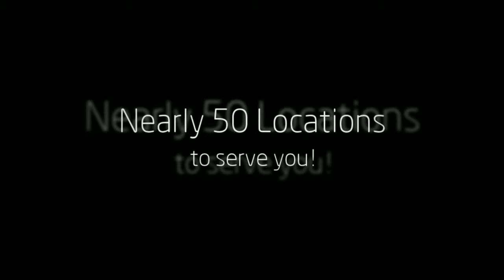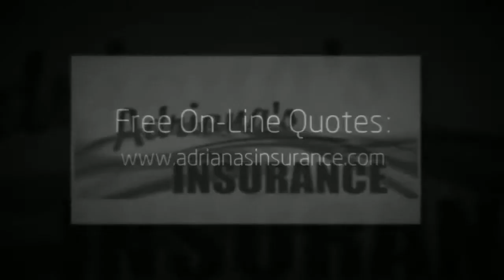Insurance Quotes | San Bernardino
Adriana's Insurance Services - located throughout Southern California, we are the region's fastest growing Insurance Agency!

Marketing by: Resulta2Media

Video Production & SEO by: Sevilla Local Media (Justine Rios)